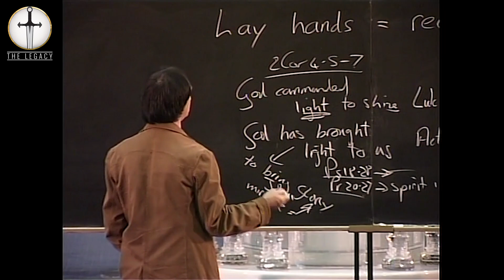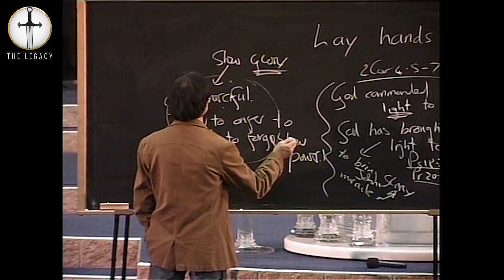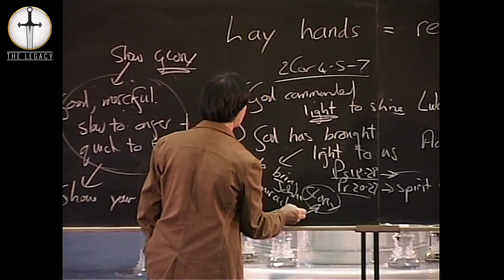God, Show Us Your Glory - God Working In Us | Prophet Kobus van Rensburg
⏰ CHURCH SERVICE TIMES:

Monday Prayer Meetings: 6pm
Wednesday Services: 6pm
Sunday Services: 9am (Live from 10am on Facebook)